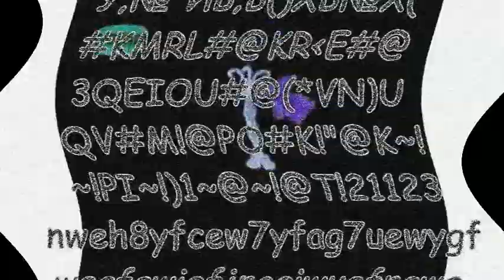[17.01.2018] нцдсндумндадн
the worst way to end a tennis
round 5 of domashnie skazki tennis